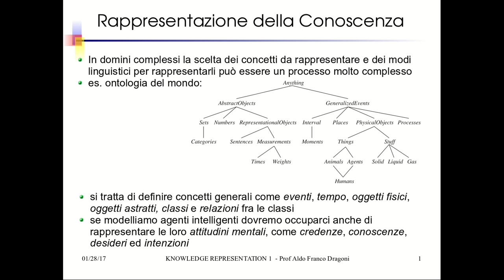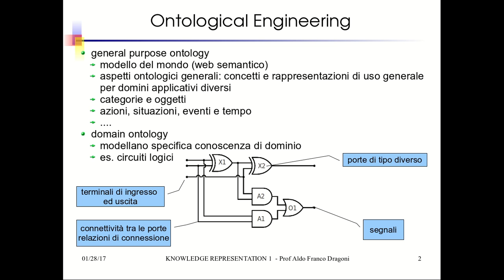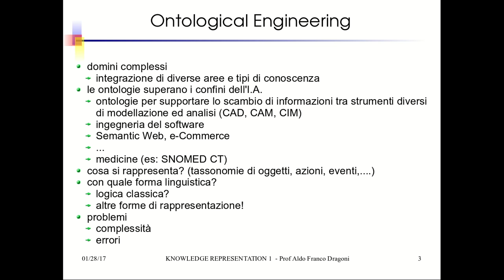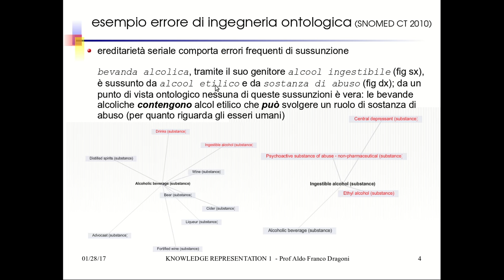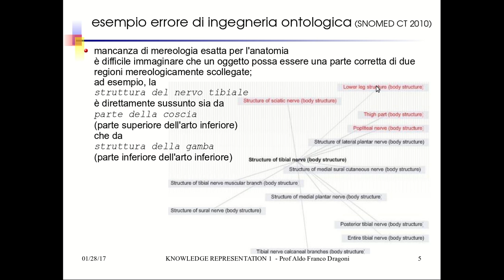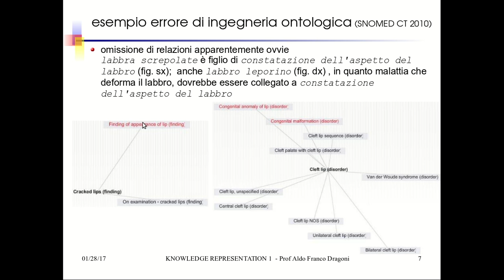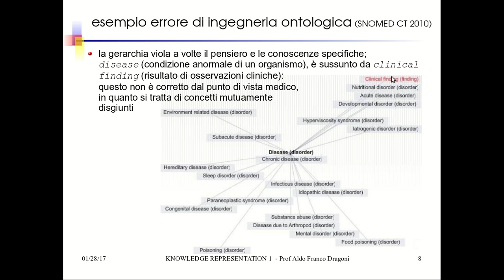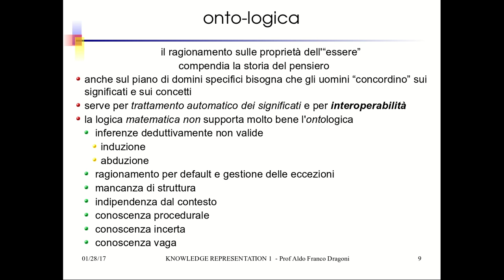IA25.1 Rappresentazione della Conoscenza: OntoLogica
L'importanza del "significato" delle formule. Ontologie. Difficoltà con le Ontologie